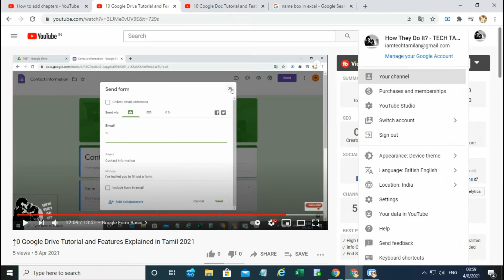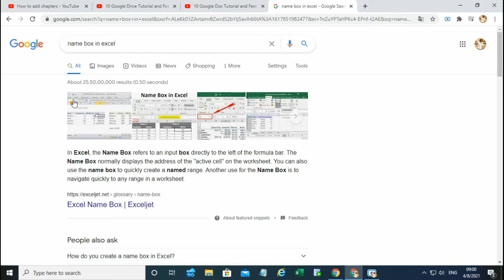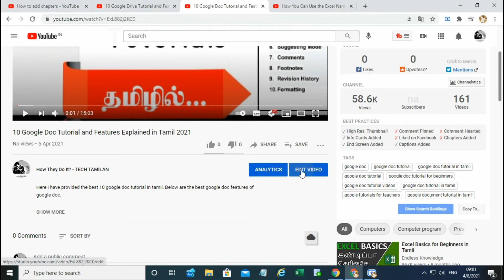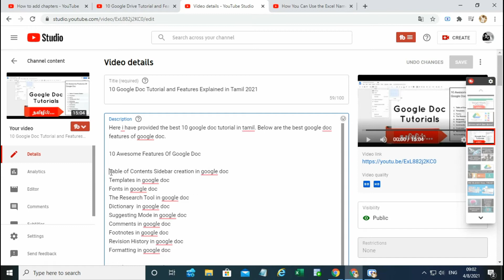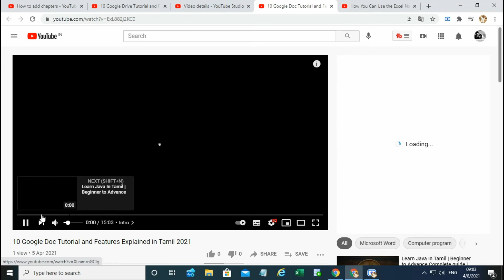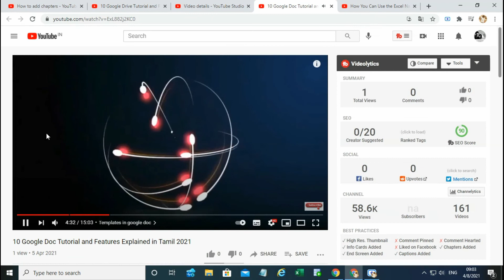How to add chapters to youtube video? | தமிழ் | Tamil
Here is the tutorial to add chapters to your youtube video. Adding timeframe on your YouTube video is very helpful to get good search results. Follow these easy steps to add chapters to your youtube video.

0:00 - Intro
0:36 - Why we need to add chapters in the youtube video?
2:45 - Steps to add chapters to a youtube video
5:52 - End

Who is "How They Do It - Tamil" and Why you want to join with us?

How They Do It - Tamil துவங்கப்பட்டதன் முதன்மையான நோக்கம் அறிவியல், தொழில்நுட்பம், கண்டுபிடிப்புகள் சார்ந்த விசயங்களை நேரடியாக கள ஆய்வு செய்தோ அல்லது இணையத்தில் பிற மொழிகளில் கிடைப்பவற்றை தமிழ் மொழியில் வழங்குவது தான். இதன் மூலமாக ஆங்கிலம் தெரியாதவர்களும் இளம் மாணவர்களும் எளிமையாக தொழில்நுட்பம் சார்ந்த விசயங்களை கற்றுக்கொள்ள முடியும். அதன் மூலமாக புதிய கண்டுபிடிப்புகளை உருவாக்கிட முடியும்.

ஏற்கனவே என்ற இணையதளத்தின் வாயிலாக இந்தப்பணியினை செய்துவந்தோம். தற்போது வீடீயோ கலாச்சாரம் பெருகிவிட்டமையால் நாமும் இங்கே How They Do It - Tamil என்ற சேனலை துவங்கி இருக்கிறோம். இனி தொடர்ச்சியாக உங்களுக்கு பயனுள்ள வீடியோக்களை நாங்கள் பகிர்வோம். நீங்கள் செய்யவேண்டியது, பாருங்கள், உங்களது கருத்தை தெரிவியுங்கள், பிறருக்கும் பகிருங்கள்.

The main goal of "How They Do It - Tamil" youtube channel is to give the updates about technology, new inventions, manufacturing process all around the world in Tamil Language. So that tamil people and also young tamil students will get aware of new technology news around the world. This will help them to create new inventions.